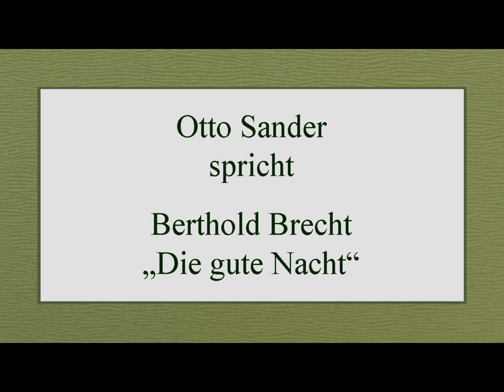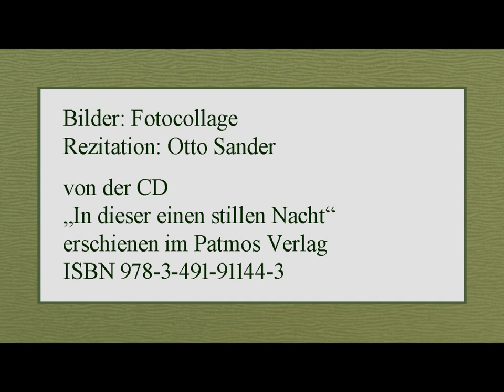Berthold Brecht „Die gute Nacht“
Rezitation: Otto Sander
von der CD
„In dieser einen stillen Nacht“
erschienen im Patmos Verlag
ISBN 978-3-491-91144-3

Text:

Der Tag, vor dem der große Christ
zur Welt geboren worden ist,
war hart und wüst und ohne Vernunft.
seine Eltern, ohne Unterkunft,
fürchteten sich vor seiner Geburt,
die gegen Abend erwaret wurd,
denn seine Geburt fiel in die kalte Zeit.
Aber sie verlief zur Zufriedenheit.
Der Stall, den sie doch noch gefunden hatten,
war warm und mit Moos zwischen seinen Latten,
und mit Kreide war auf die Tür gemalt.
daß der Stall bewohnt war und bezahlt.
So wurde es doch noch eine gute Nacht,
auch das Heu war wärmer, als sie gedacht.
Ochs und Esel waren dabei,
damit alles in der Ordnung sei.
Eine Krippe gab einen kleinen Tisch,
und der Hausknecht brachte heimlich einen Fisch.
(denn es mußte bei der Geburt des großen Christ
alles heimlich gehen und mit List.)
Doch der Fisch war ausgezeichnet und reichte durchaus
und Maria lachte ihren Mann wegen seiner Besorgnis aus
denn am Abend legte sich sogar der Wind,
und war nicht mehr so kalt, wie die Winde sonst sind.
Aber bei Nacht war es fast wie ein Föhn,
Und der Stall war warm und das Kind war sehr schön.
Und es fehlte schon fast gar nichts mehr,
da kamen auch schon die Dreikönig daher!
Maria und Joseph waren zufrieden sehr.
Sie legten sich sehr zufrieden zum Ruhn
Mehr konnte die Welt für den Christ nicht tun

Bilder: Fotocollage